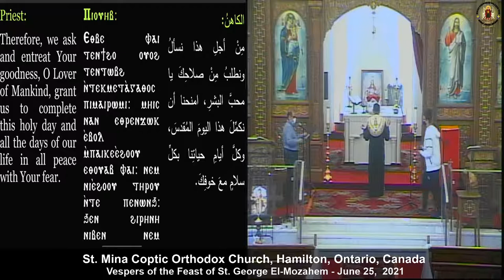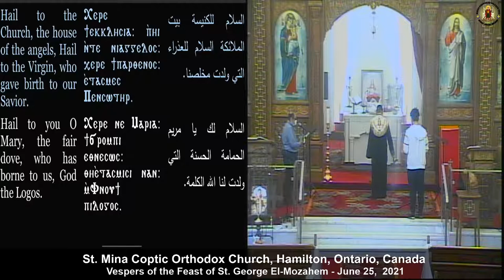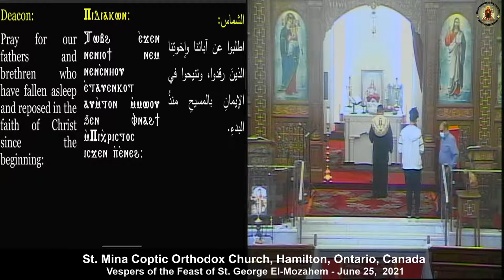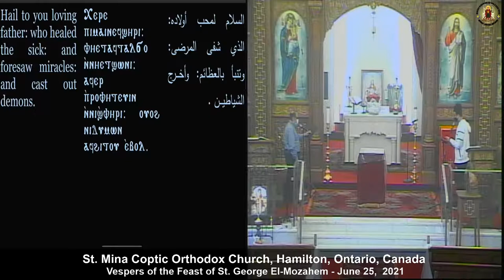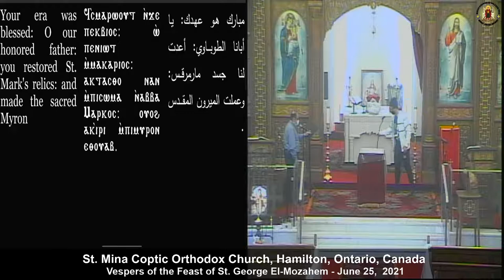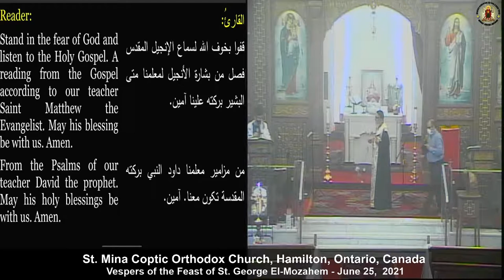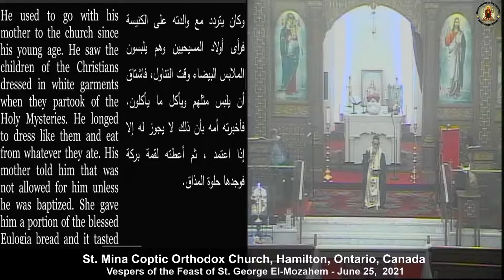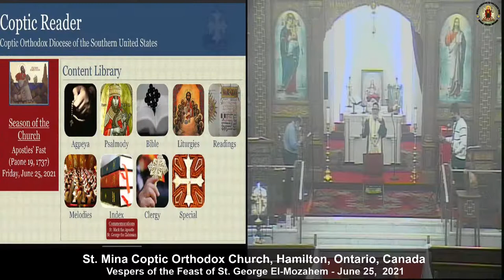Vespers of the Feast of St. George El-Mozahem - June 25, 2021